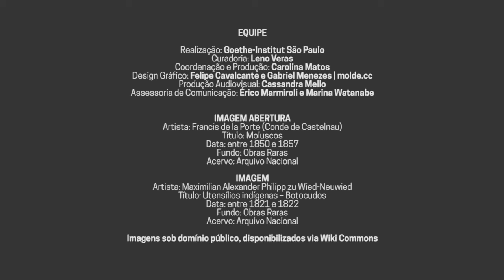Abre-te Código | Dataset Museu Nacional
Base de dados com informações de exemplares-tipo da coleção de peixes e crustáceos. Possui o número de catálogo da coleção, o número de exemplares de cada tipo de preparação dos espécimes, informações sobre a identificação das espécies, data de coleta dos exemplares e coordenadas geográficas.